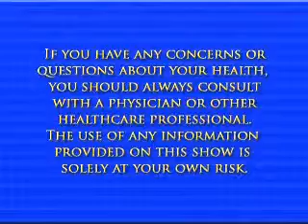"Living Healthy" Featuring Dr. Alan N. Glazier